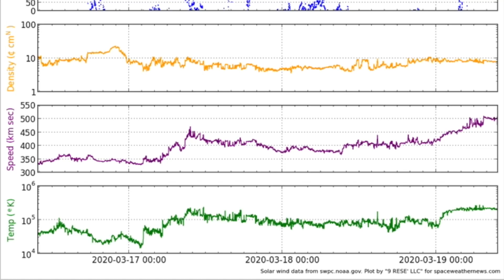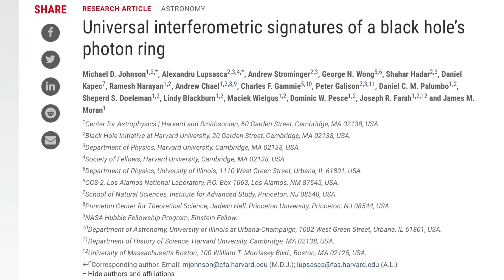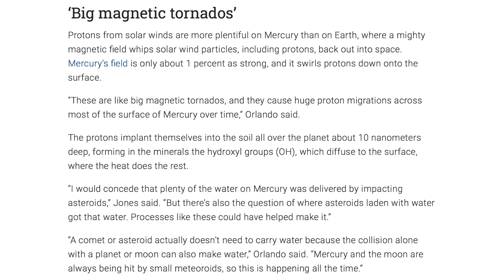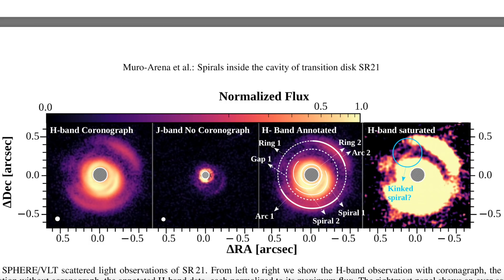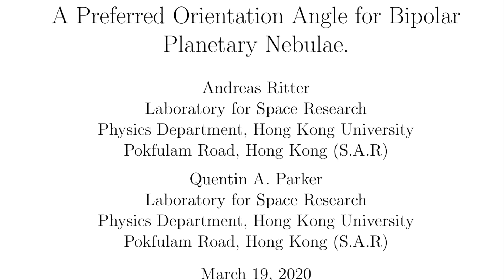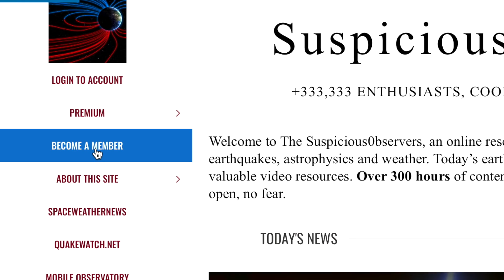Nova Connected, Starwater, Ice, Warped Electric Field | S0 News Mar.19.2020